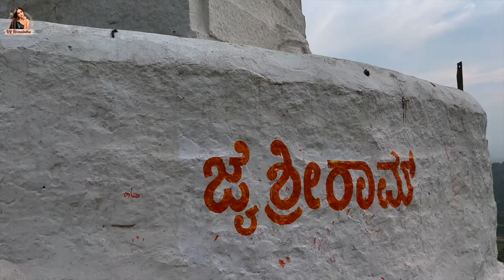Trekking To Anjanadri Betta 🤩⛱️🤩 | Trekking Vlog | VJ Hemalatha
Hey guys! Today, I am sharing a unique trekking vlog for all backpackers. Taking a solo walk in the mountains was a great experience.

For a much-needed getaway, I trekked to Anjanadri Betta, which left me speechless. This video is a perfect guide if you're thinking about trekking in Bangalore.

Watch my best Anjanadri Betta moments in this vlog!

In Association with DIVO - Digital Partner